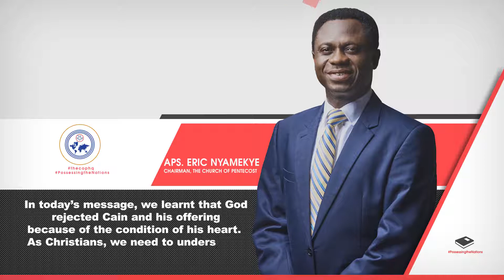Weekly Inspiration - Bitterness (Episode 46)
In the previous episode of WeeklyInspiration, we learnt that we cannot be right with God unless we confess our bitter feelings and forgive those who offend us and make peace with them. We, therefore, need to free our souls from bitterness through confession and live peacefully with one another.

In this episode, Apostle Eric Nyamekye expounds the need to always keep the heart in good condition since God is interested in us more than our sacrifices.